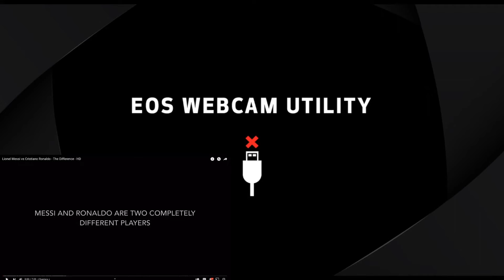AMERICANS FIRST TIME REACTING To Lionel Messi vs Cristiano Ronaldo - The Difference